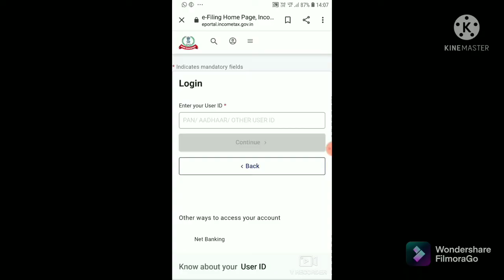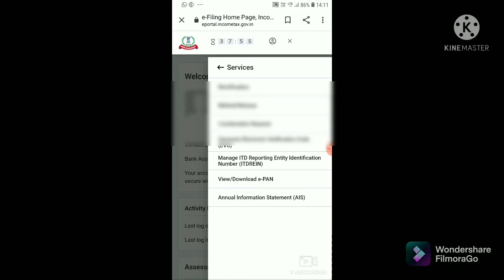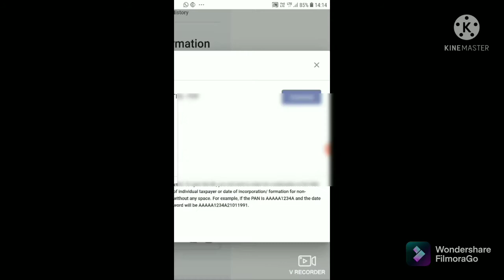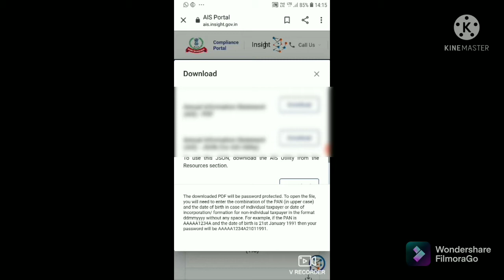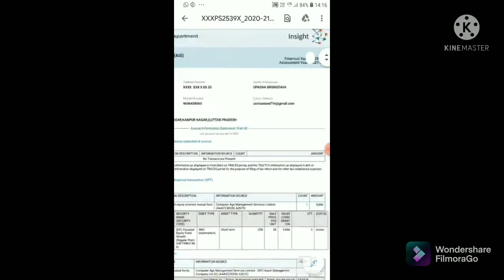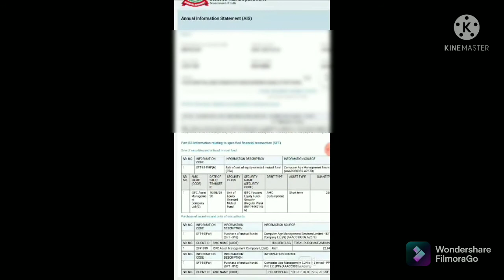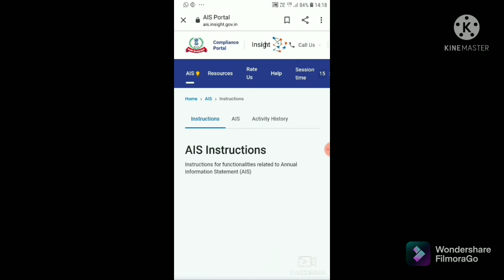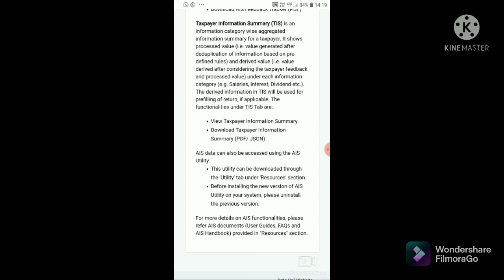AIS(Annual information statement) and TIS(Taxprayers information summary)/मोबाइल फोन पर ही।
Hello friends,

Moblie phone per hi aap kaise AIS and TIS detail kaise dekh sakte hain usi se related video hai.

firstly
login with PAN no. on income tax login + open your income tax portal go to  services option and then last iption AIS ka go and check yourself.

Dhanywad

Video is for educational purpose only Copyright disclaimer under section 107 of the copyright Act 1976, allowance is made for "fair use" for purpose such as criticism,comment,news reporting,teaching,scholarship and research Fair use is a use permitted by infringing. Non -profit , educational or personal use tips the balance